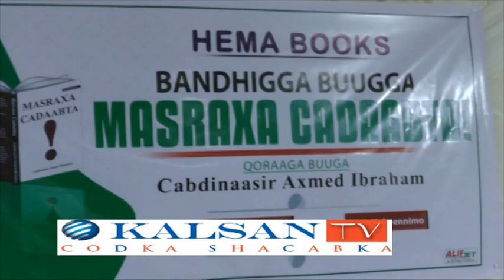Munaasibada lagu Soo Bandhigeyey Buug La Magac Baxay Masraxa Cadaabta Oo Lagu Qabtay Hargeysa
Cabdirixiin Axmed Mahdi